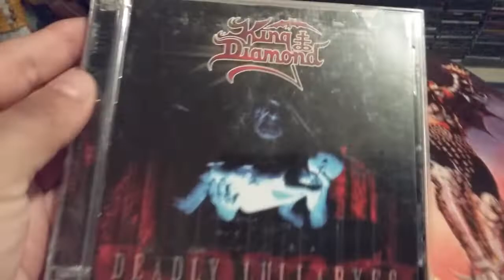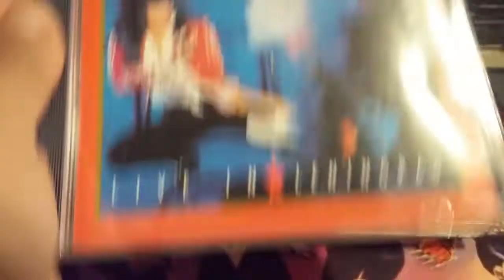WHAT'S SPINNING METAL CD LIVE ALBUMS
What's spinning metal cd live albums , in the background  ( spread eagle)